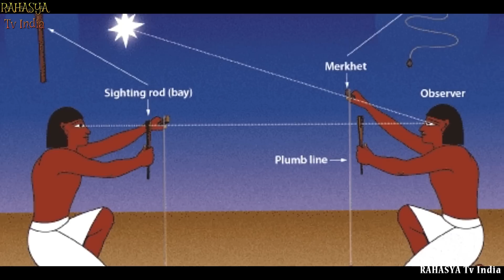इस विडियो को देखकर चौंक जाएँगे || 12 Most Mysterious Things Scientists Still Cant Explain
The science of archaeology can tell us a lot of things about an ancient artifact, or even a whole ancient city. It might be able to tell us the age of what we're looking at, how it was built, and what it was used for. It can't always tell us all of those things, though. Sometimes even the best archaeologists are left just as confused by the things they discover as we are. We love it when that happens because it means we can make great mystery-filled videos like this one!
12 Most Mysterious Things Scientists Still Cant Explain
12 most mysterious things scientists still cant explain,ancient mystery,mysterious things,mysterious places,archaeological finds,archaeological mystery,ancient finds,mystery,scientists still cant explain,12 most,top 12,most amazing
इस विडियो को देखकर चौंक जाएँगे
rahasya tv india,rahasya tv,12 Most Mysterious Things Scientists Still Cant Explain,ancient mystery,mysterious things,mysterious places,archaeological finds,archaeological mystery,ancient finds,mystery,scientists still cant explain,12 most,top 12,most amazing